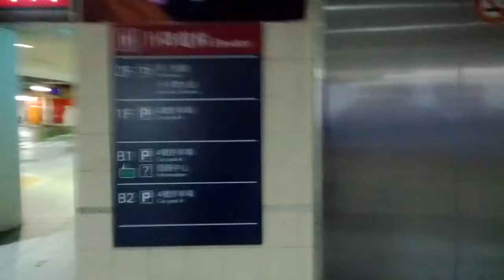Computex Travel Blog Part 1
This is our first trip as a company to Computex! We'll be blogging about the trip courtesy of Western Digital, Corsair Vengeance, and NCIX.